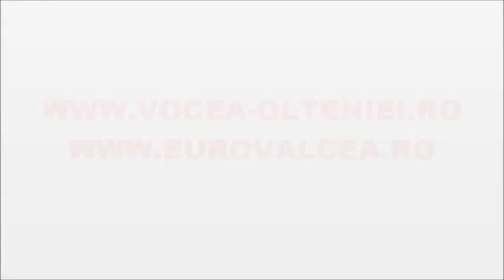Interesul public nu are culoare politica pentru Maria Dina, primarul comunei Runcu - judetul VALCEA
Maria Dina, primarul comunei Runcu, solicită sprijinul președintelui consiliului județean Vâlcea, Ion Cîlea, pentru înființarea unui birou în consiliul județean Vâlcea, în scopul elaborării unor studii de fezabilitate.